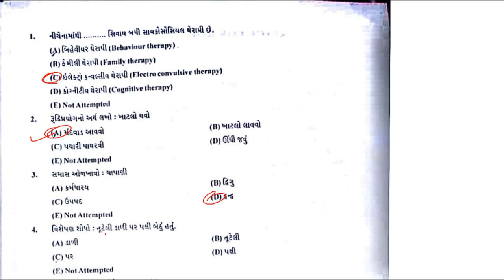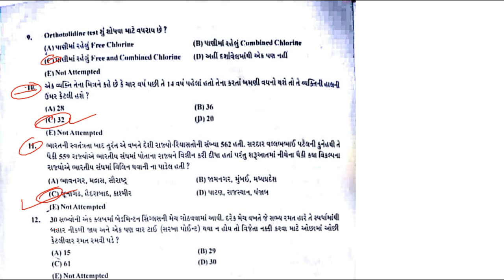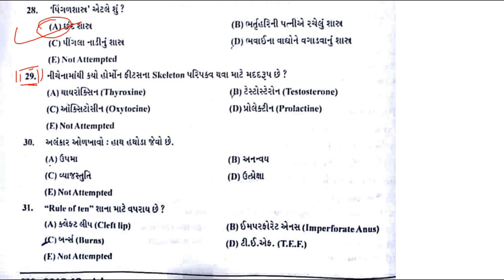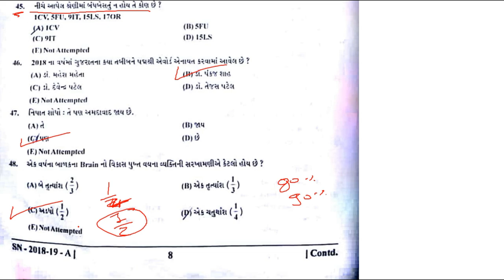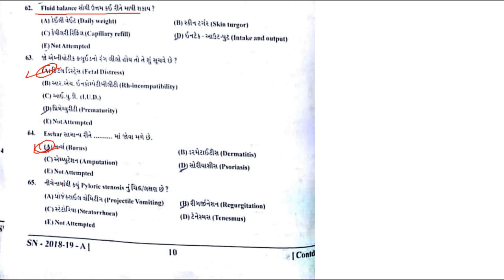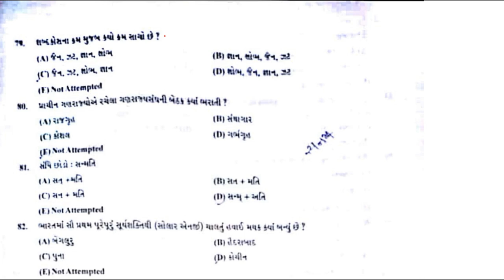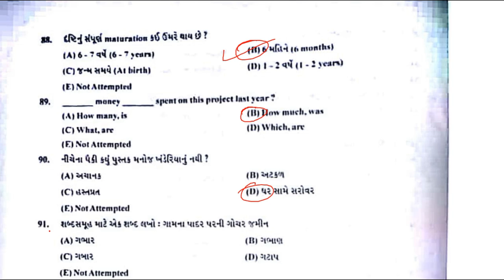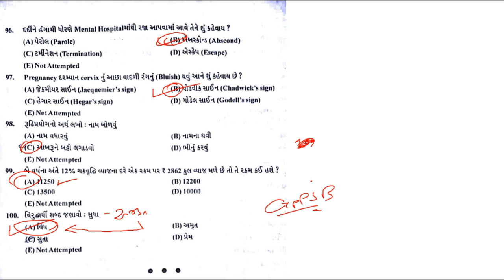Staff Nurse Full Paper Solution GPSSB | EduCare#132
ગુજરાત પંચાયત સેવા પસંદગી બોર્ડ દ્વારા તારીખ 25 નવેમ્બર 2018 ના રોજ લેવાયેલ સ્ટાફ નર્સ ની પરીક્ષાના પેપરના સંપૂર્ણ સોલ્યુશનની ચર્ચા.